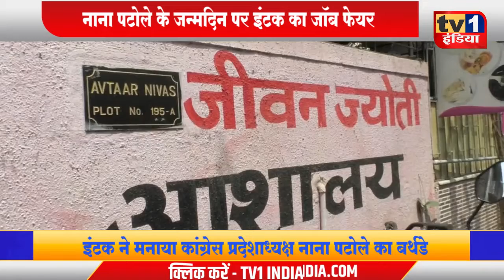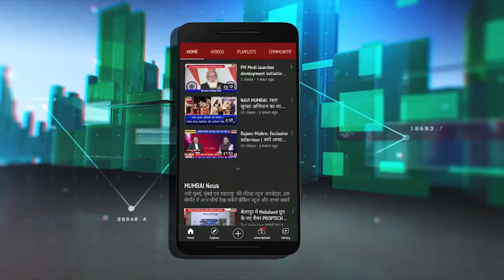Nana Patole के जन्मदिन पर Ravindra Sawant ने जॉब Fare से दी सौगात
Ravindra Sawant | कांग्रेस प्रांताध्यक्ष Nana Patole के जन्मदिन पर Job Fare